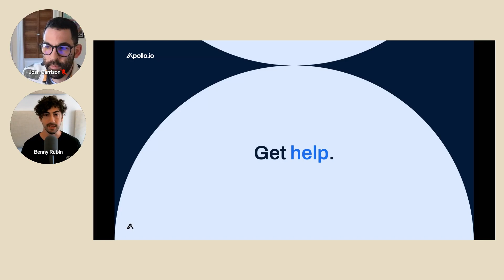Having Cold Email Outbound Trouble Remember This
One bit of wisdom so many coldemail senders forget when they run into deliverability problems.

Senders - Email deliverability services that support your growth and protect your reputation. We cover everything - from your cold email campaigns, newsletter, to your marketing email efforts and beyond. Our approaches are battle-tested, well-respected, and in line with best practices.